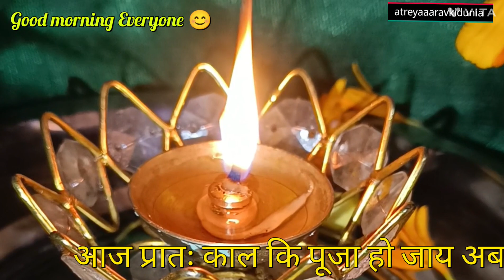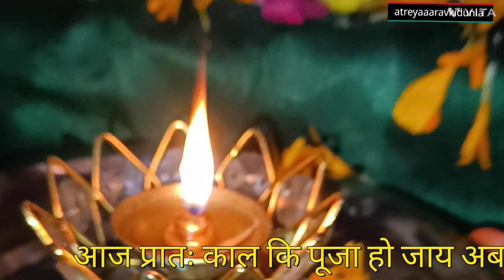साल का आखरी दिन और मौज होगयी ||indianfamily vlog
We are celebrating 🎉🥳 last day of the year
With open kitchen and making tea in clay pot 🍯🍲
Aloo paratha with dhaniya ki chatni.
Welcome 2024
Bye bye 👋 2023
We never meet again.. always move forward ⏩ .
Keep Smiling 😊🙏❤️
Last but not least "wish you happy New Year 2024"